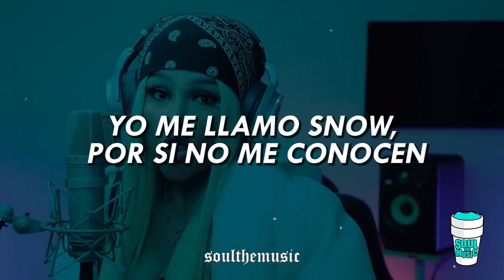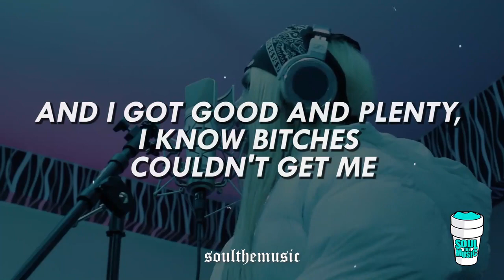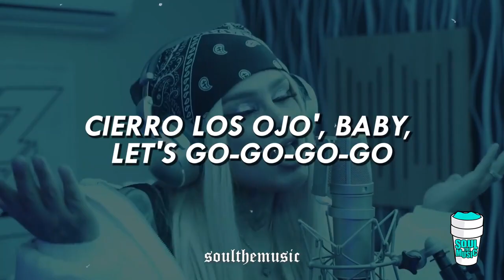Snow Tha Product || BZRP Music Sessions #39 (Letra/Lyrics)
Síguenos @soulthemusictv